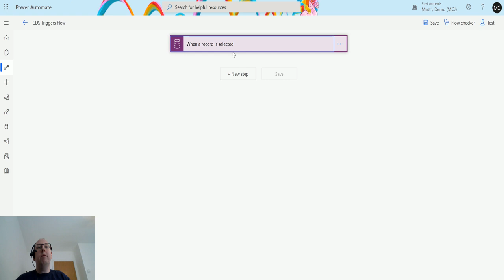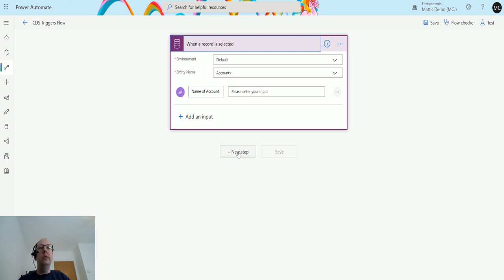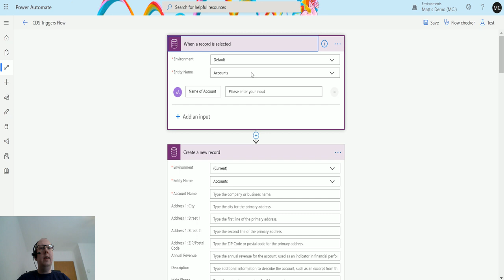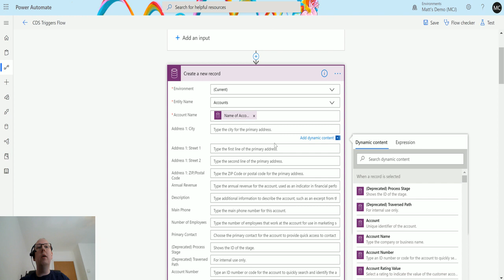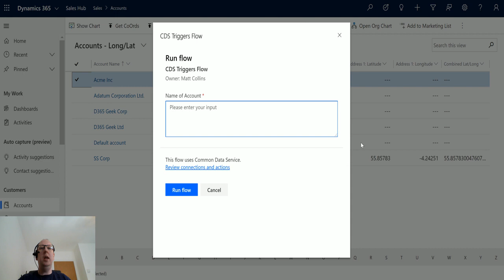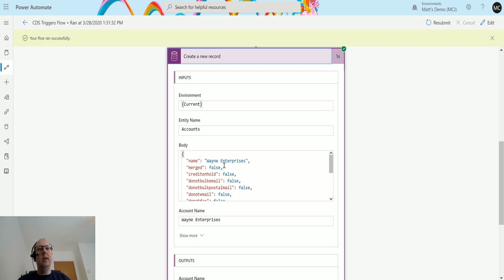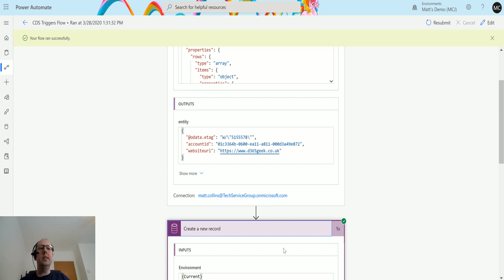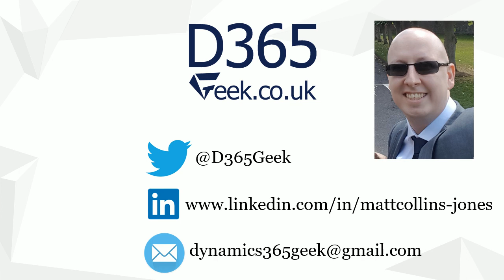Flow Actions: CDS - Create a New Record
In this video, I go through the CDS action - Create a New Record. Power Automate is a powerful automation and integration tool with over 300+ data connectors.